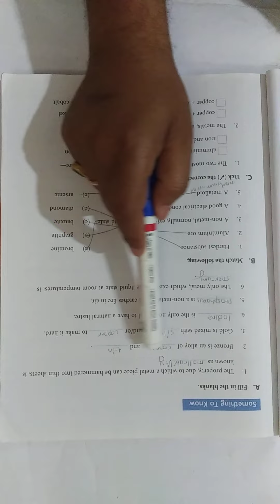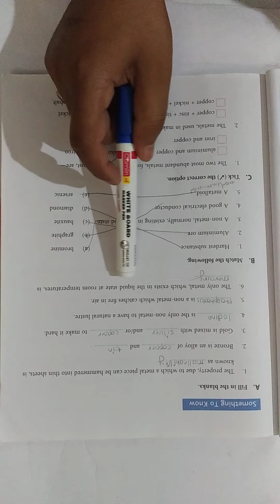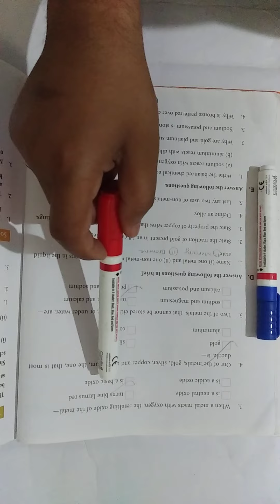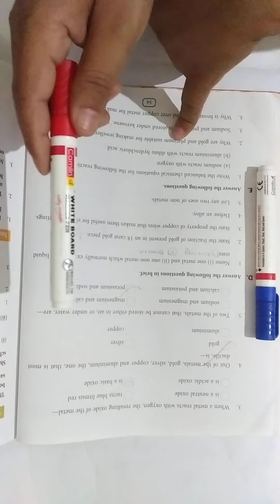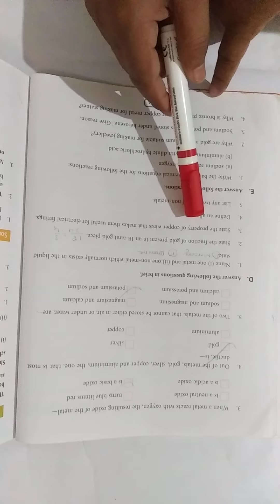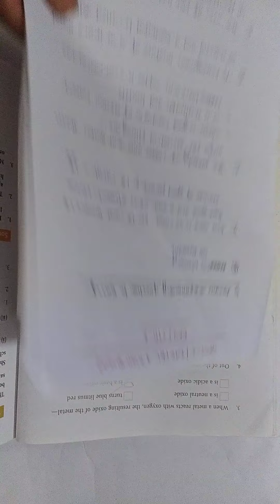DAV class 8 science chapter- 3 Metal and Nonmetal Solution Question Number- A,B,C&D.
ln this video I have explained the question number ABC and D of  DAV class 8 chapter 3 - Metal and Nonmetal